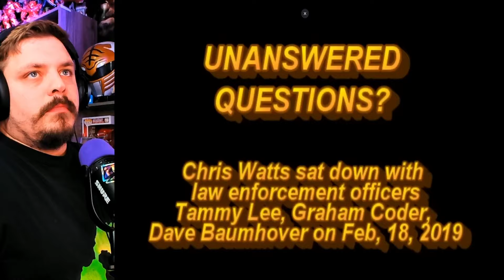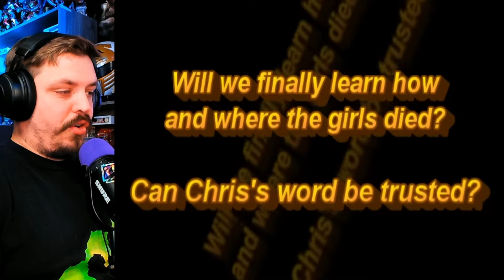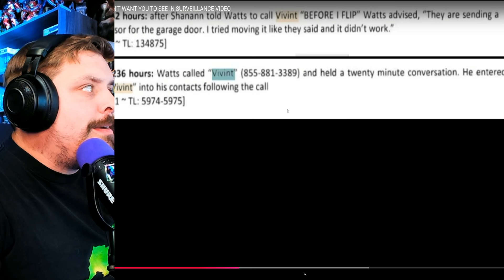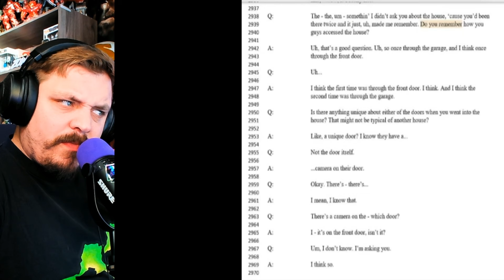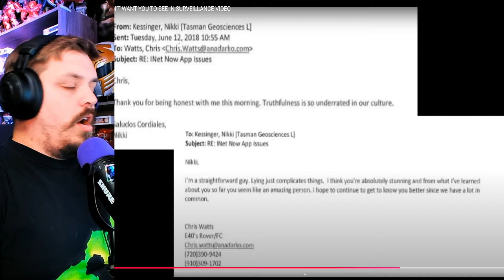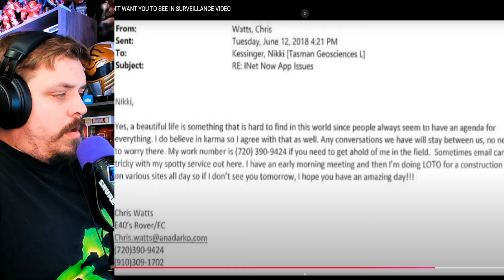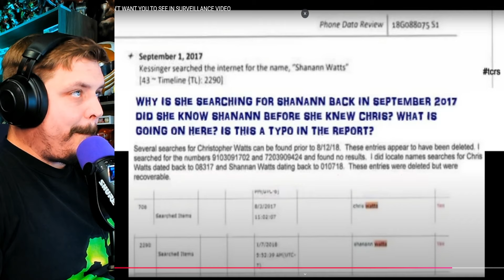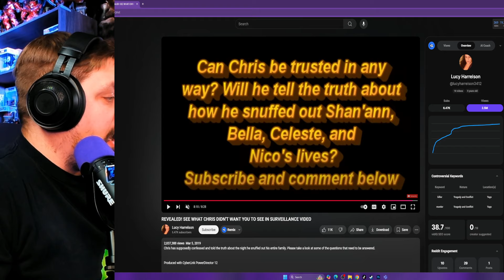WARNING: What Chris Watts Didn't Want You to See in Surveillance Video & Security System!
Get the inside scoop on what Chris didn't want you to see in the surveillance video. Was he trying to manipulate the security system to hide something from Shanann?

USE CODE: Zowoki
Zowoki
St. Charles
MN, 55972